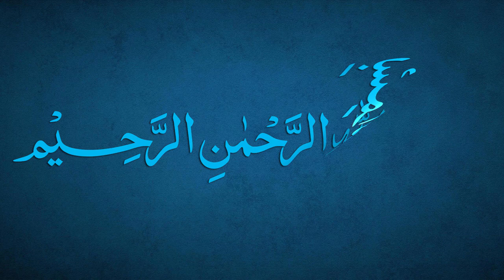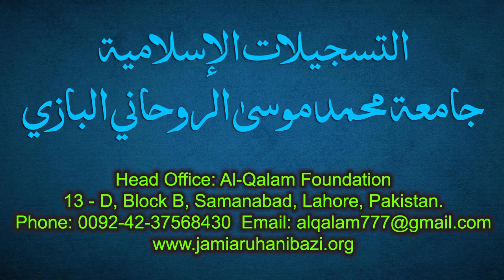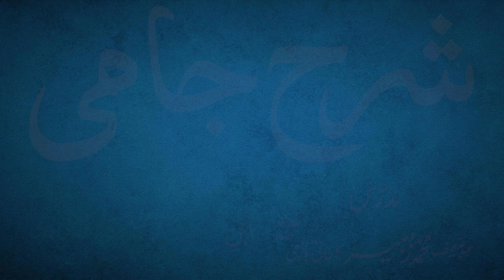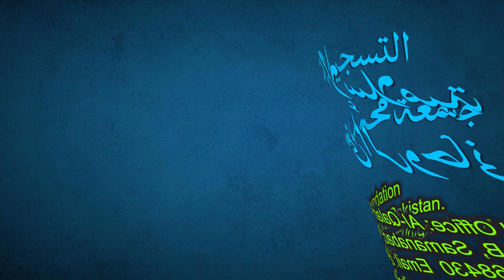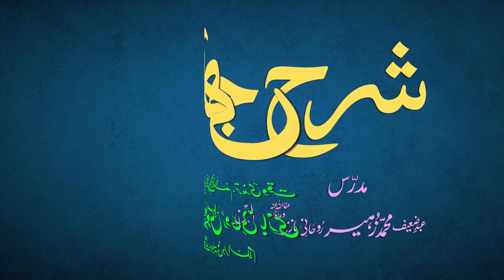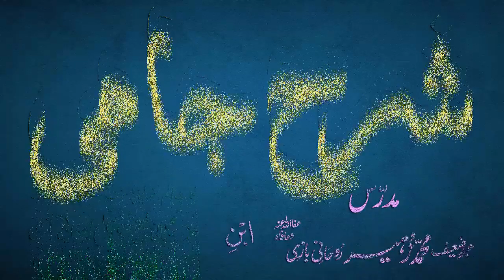Sharh-e-Jami Dars 113 - page 82 | Maulana Muhammad Zuhair Ruhani Bazi | 29/11/2021 | شرح جامی